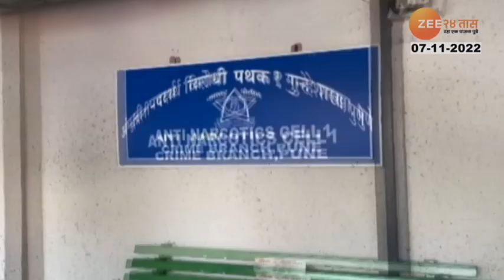Special Report | तुमचं दूध केमिकलयुक्त? गायी-म्हशींचं दुधवाढीसाठी धक्कादायक प्रकार समोर,पाहा रिपोर्ट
Review on Pregnant woman injection to cow buffallow

धक्कादायक! महिलांच्या प्रसुतीसाठी वापरल्या जाणाऱ्या इंजेक्शनचा गाई म्हशींवर वापर

5 Minitat 25 Batmya । 5 मिनिटांत 25 बातम्या